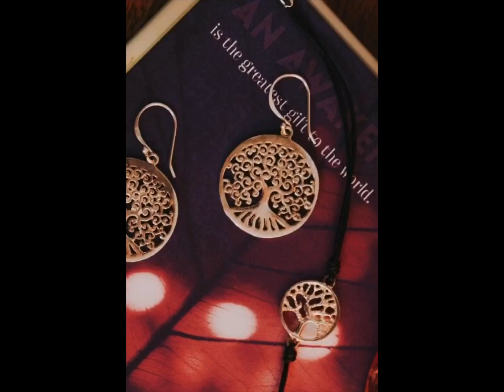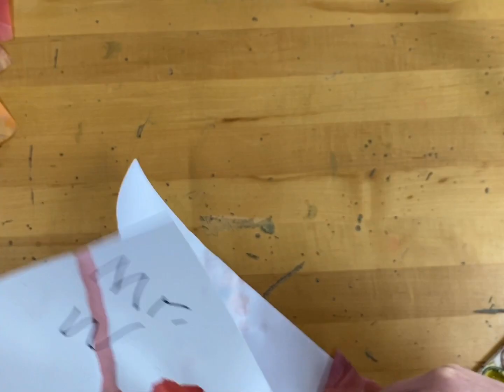Trees of life